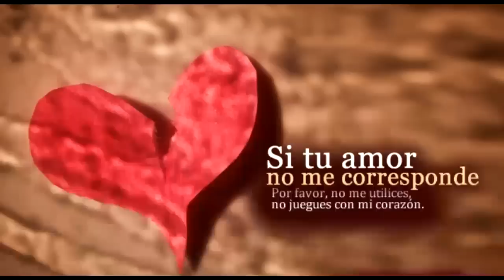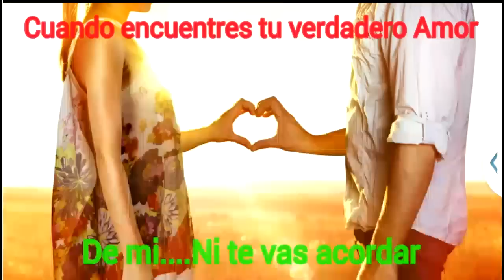PREFERI...Los Duendes Locos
Otro éxito mas de un gran compositor
Willie M Cruz